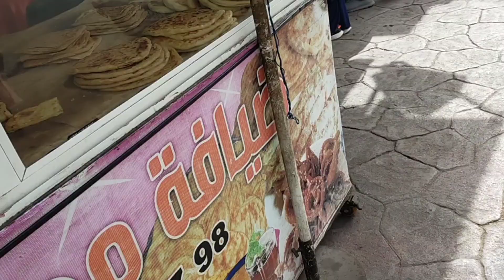جولة في سوق الخضر والفواكه أرخص سوق في المغرب مارشي لالة زهرة بالجديدة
جولة في سوق الخضر والفواكه بالمغرب للتعرف على أسعار المواد الغذائية في المغرب و أسعار الخضر والفواكه خاصة بهذا السوق الشعبي بالمغرب الذي يعتبر من أرخص سوق في المغرب ويسمى مارشي لالة زهرة أو سوق للازهرة بمدينة الجديدة ، صراحة سوق لالة زهرة بالجديدة كيقدم أسعار منخفضة جدا مقارنة مع أسعار الخضر والفواكه بفرنسا ، شاهد الفيديو للأخير ولا تنس عمل لايك واشتراك للقناه ❤️

مرحبا بأي شخص يعجبه المحتوى الهادف و يريد تغيير حياته وتطوير نفسه عبر تعلم أشياء جديدة ، قناتي عبارة عن إرشادات ومساعدات للمهاجرين ونصائح للبنات و فلوقات و تجارب الحياة اليومية مثل : أسرار التخفيضات / مكياج / سفر / خرجات / وصفات / موضة / طبخ ... إلخ. والهدف من هذه القناة هو مساعدتكم قدر المستطاع من خلال نشر فيديوهات جديدة غنية بالمعلومات والطاقة الإيجابية تمكنك من النجاح في حياتك والدفع بها للأمام ، وأنا متأكده أنكم ستجدون كمية كبيرة من السعادة وأنتم تشاهدون الفيديوهات التي أنشرها لكم في القناة

لا تنسوا يمكنم تشجيعي وتحفيزي على إكمال المشوار معكم ونشر المزيد من الفيديوهات فقط بالضغط على زر الإعجاب 👍🏻 وسأكون ممتنة على عملك لهذه الخطوة ❤️ كما يمكنك أن تصبح فرداً من العائلة الصغيرة لقناة سومة على اليوتيوب عبر الضغط على زر الإشتراك وتفعيل زر الجرس ( 🔔 ) لتتوصل بجديد القناة .

ضغطت على زر الإشتراك ؟ حقا !

مبروووك ! شرفني انضمامك لنا ❤️ منذ هذه اللحظة أنت واحد(ة) منا وستتوصل(ي) بقادم الفيديوهات المليئة بالطاقة الايجابية التي ستساعدك في الحصول على مبتغاك وتغيير مزاجك للأفضل والاستفادة من نصائح جد مهمة وموثوقة مجانا وبدون أي مقابل عكس بعض القنوات ، كل ما عليك فعله هو مشاهدة الفيديو للأخير بعدما تتلقى الإشعار من قناة سومة وتشغله ◀️ لتبدأ رحلة التعلم و الاستفادة من خبرات السنين التي قضيتها في أوروبا .

لا تنسوا تدعموني فضلاً وليس أمراً , وفرجة ممتعة مع جولة في سوق الخضر والفواكه أرخص سوق في المغرب مارشي لالة زهرة بالجديدة

أحبكم 💙

▶️ السوق الأسبوعي في فرنسا | الأسواق الشعبية في فرنسا | سوق العرب في فرنسا و الجوطية في فرنسا :